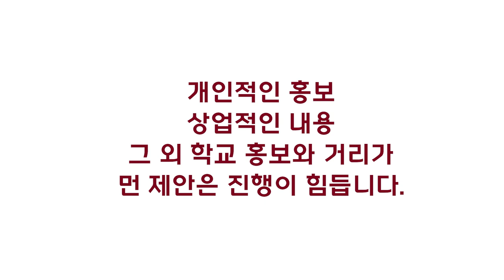[고려대학교 Korea University] 홍보제안게시판 안내영상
"우리의 이야기가 고려대의 이야기 됩니다."
커뮤니케이션팀에서는 본교의 좋은 소식을 언론 등을 통해 널리 알리고자 합니다.
교육·연구 정책 및 성과, 주요 행사 등의 소식 뿐만 아니라
대학(과), 연구소, 동아리 등 소속 단위의 자랑거리, 주변의 따뜻한 이야기 등
다양한 소재를 제안해주시기 바랍니다.

* 제안 방법 : 포털 로그인 후 [게시판]- [홍보 메뉴] 클릭!